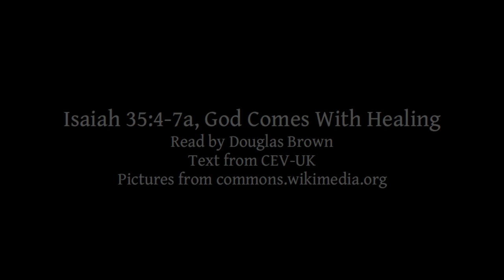Isaiah 35:4-7a | God Comes With Healing | Lectionary bible reading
Isaiah 35:4-7a, God Comes With Healing